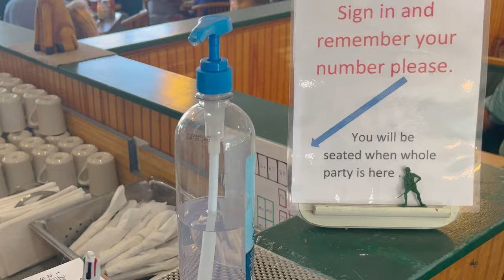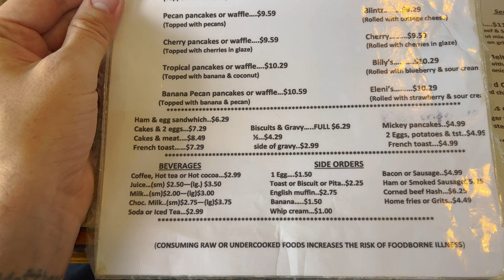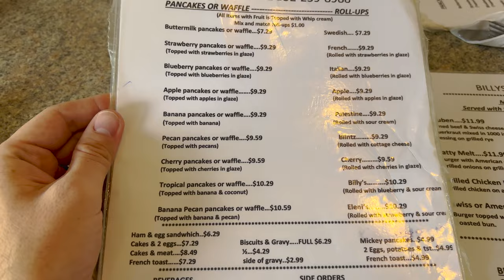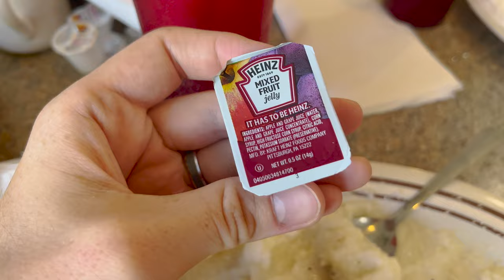Eating at Billy’s Cafe Family Restaurant Pancake House in The Villages, Florida | Large Breakfast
In today's video, we wanted to do a review at a random breakfast restaurant in The Villages, Florida so we found Billy’s Cafe Family Restaurant Pancake House over by Spanish Springs in The Villages. They are not open all day but the serve breakfast and lunch. It seemed to be a pretty popular spot as it was pretty crowded. We thought it was cool that you write down your name and remember your number and then they will get you when your table is ready. The menu was good and they had a ton of pancakes and roll ups. The roll ups were very large. You could easily share one. The omelette was also large. We had a great waitress who was working hard! The food was good and we really didn’t have any complaints. We will definitely have to try the lunch sometime. If you are looking for a cafe restaurant in The Villages, Florida, stop by Billy’s Cafe Family Restaurant Pancake House!